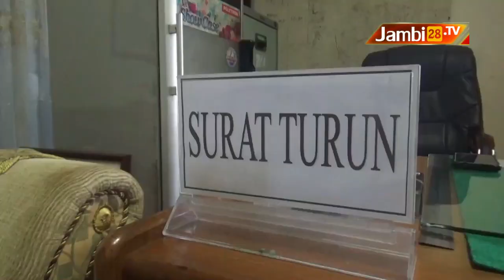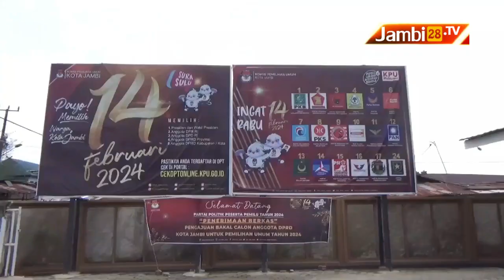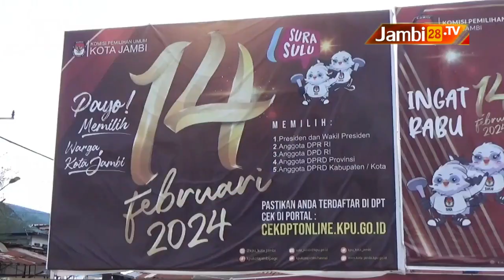Pemberhentian Bupati Dan Wabup Kerinci Tunggu Proses DPRD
JAMBI28TV, JAMBI - Maju sebagai calon anggota legislatifM proses pemberhentian bupati dan wakil bupati kerinci akan diusulkan pemerintah provinsi jambi setelah penyelenggaraan sidang paripurna DPRD setempat.

Reporter: Artha